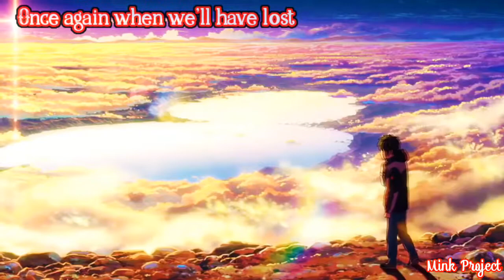Fly With Me [Anime MV ] + Lyric 1080x60 fps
I am sorry cant upload everyday cz blablabla (lol)

ANIME used :
Weathering with you ( tenki no ko )
kimi no nawa (your name)
akamegakill
violete vegarden
kakegurui
noragami
konotoha no niwa
sword art online
black clover
akatsuki no yona
charlotte
ero manga sensei

Pict source : Artstation Pinterest

SONG : Fumont & Myco ft. Tahira - Fly With Me